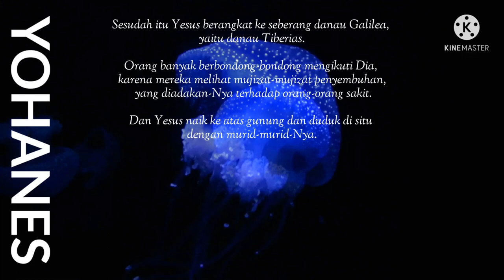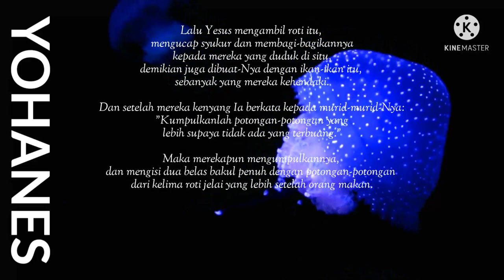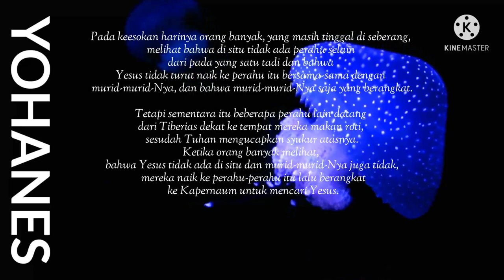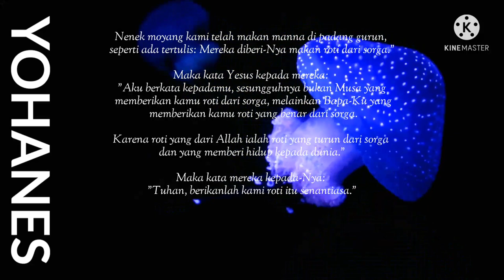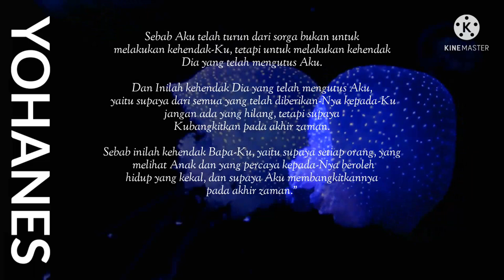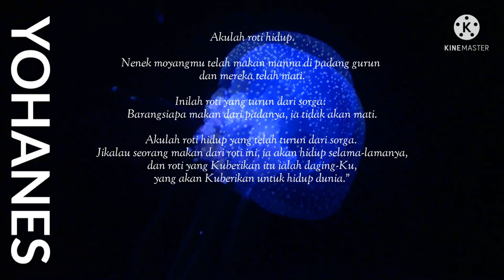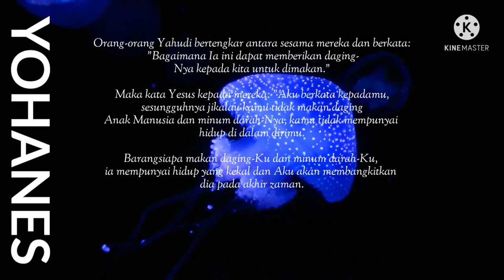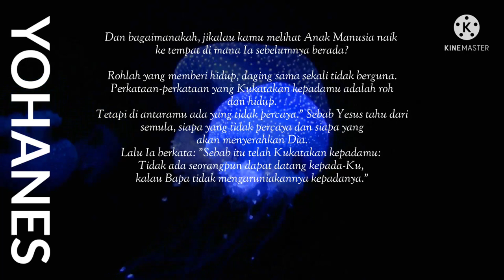Yesus memberi makan lima ribu orang - yohanes 6